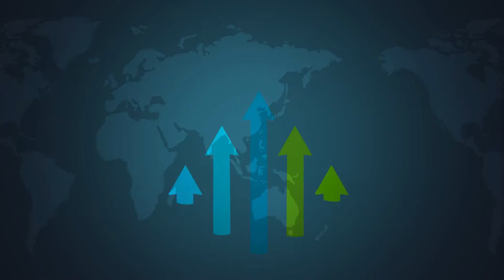Introduciendo Energi Token - Español